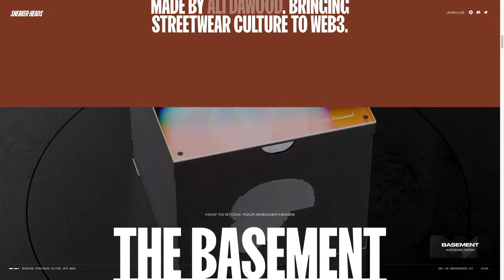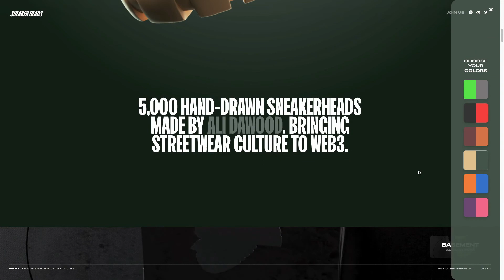Sneaker Heads - Bringing streetwear culture to web3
5000 hand-drawn sneakerheads made by Ali Dawood. Bringing streetwear culture to web3.